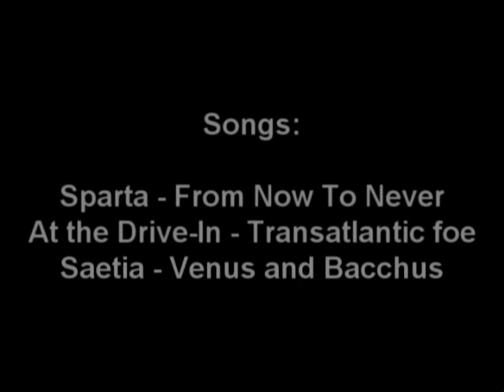Nonsense & Subreme & w3ird - Project 04-05 (THPS Misc 2005)